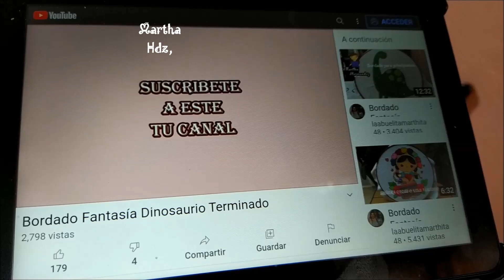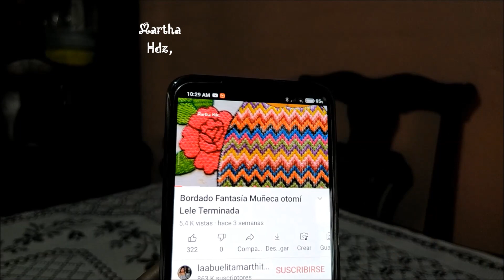Bordado Fantasia Muñeco Panchito Otomí Terminado